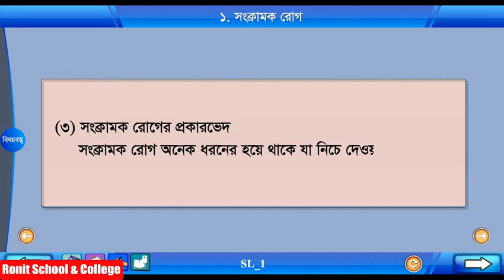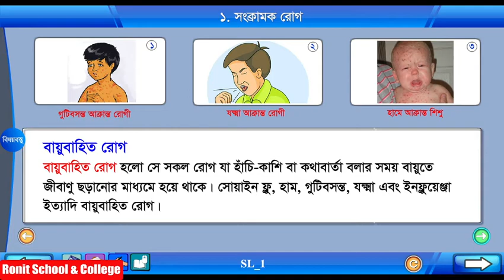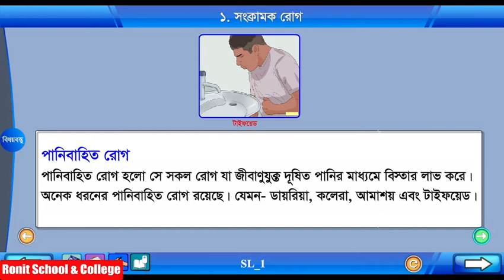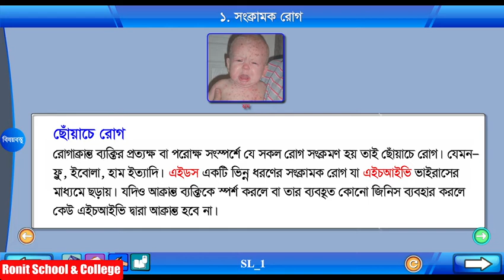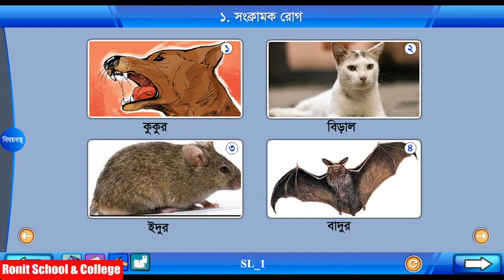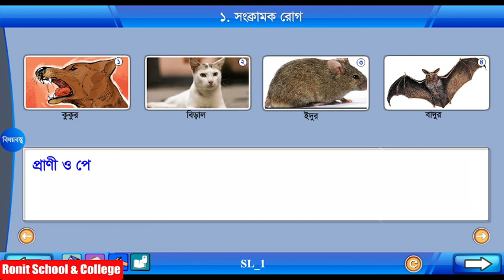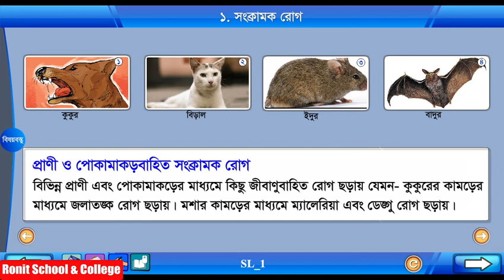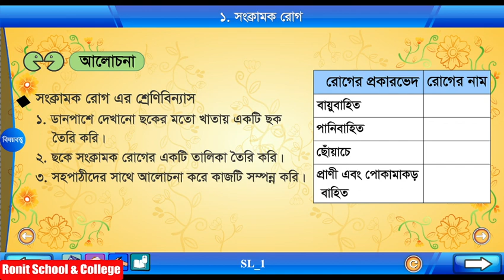Class 5 Science Chapter-7 Part-2 ||পঞ্চম শ্রেণি বিজ্ঞান অধ্যায়-৭ পাঠ-২| Ronit School & College